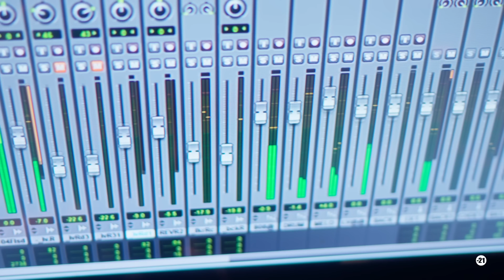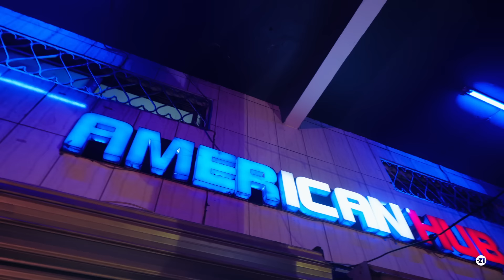MAAHLOX le vibeur - ce n'est plus le quartier - by mr patrick tessa & tepson